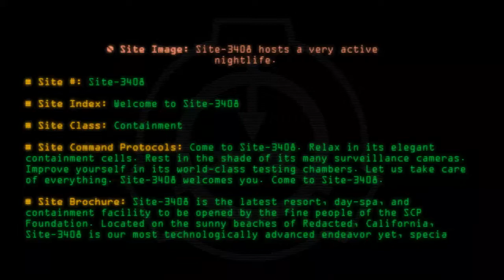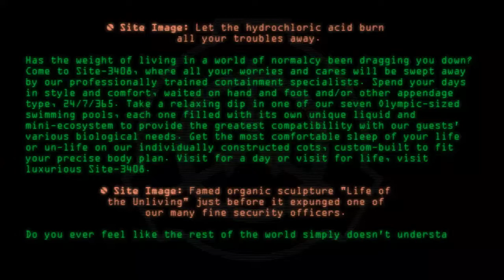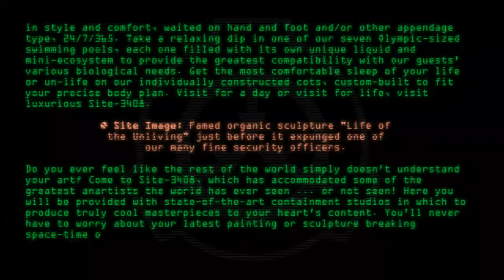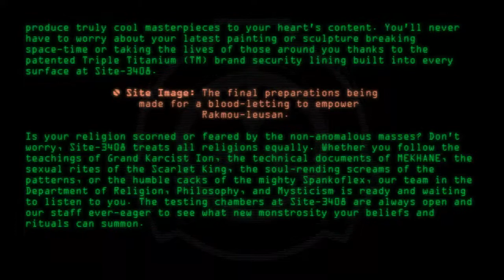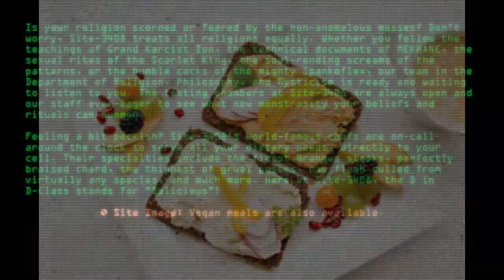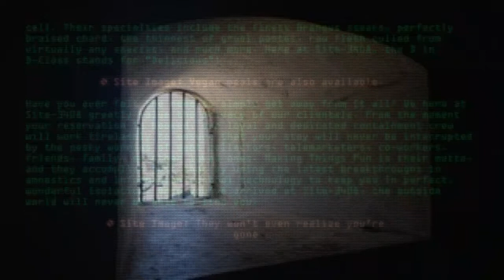SCP-3408 - Welcome to Site-3408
Code: SCP-3408
Title: Welcome to Site-3408
Rating: 233
Wordcount: 1056
Last Edit: 21 Apr 2019 23:25
Revision: 22